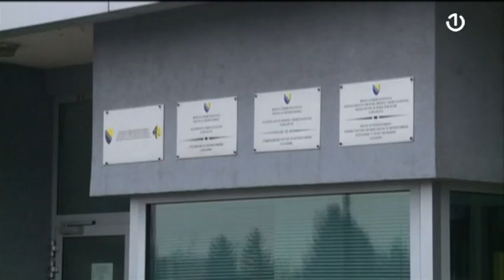Kakve će efekte imati nove sankcije koje su bh. političarima uvele SAD i UK?